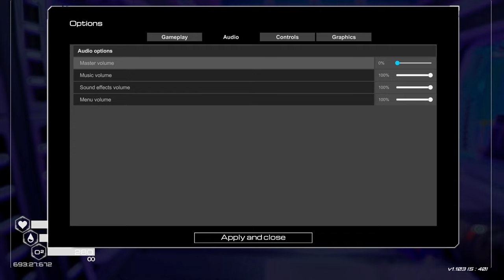[Planet Crafter] Part 16 Base Upgrades and Sorting